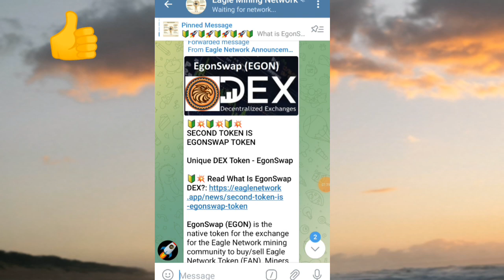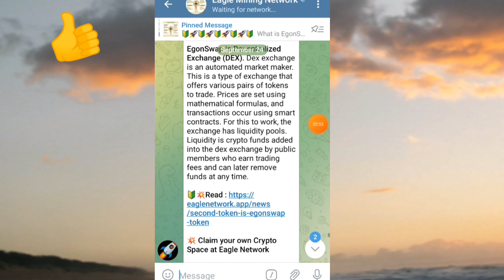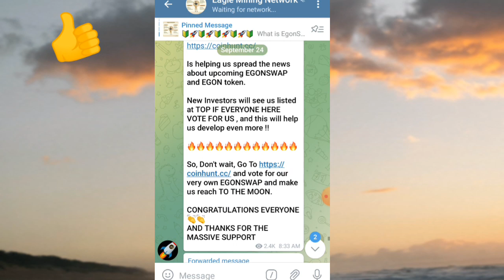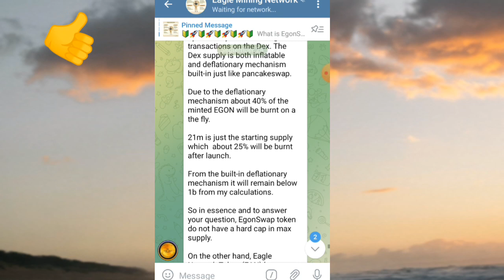Eagle Network || Latest Updates || EgonSwap || Exchange Launching Tomorrow || Awesome Update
Hello friends :
                      In this video i have tell you about the latest update of eagle network
Eagle network's Dex exchange is launching tomorrow and Dex token is also launching tomorrow
So watch complete video to know every thing about it

  ___ ( Join All Mobile  Mining Apps ) ___

ELKA Network : ELKA32993

Cow cow mining app :3UF7DW

Metaminer network MNC : 0GBTK

Coku mining app :
KvE9o26n7ufZ0aQcF2ArPMQVwL23

Sperax play : wvhgo3

Eagle network : Saadat5

Eagle network latest

Egonswap exchange

Latest update eagle network withdraw

Eagle network mobile mining app

September 2021 latest mobile mining app

Listed mobile mining apps

2021 latest  best mobile mining apps

Listed tokens free mining

Sky crypto